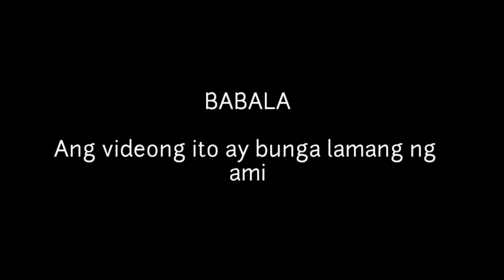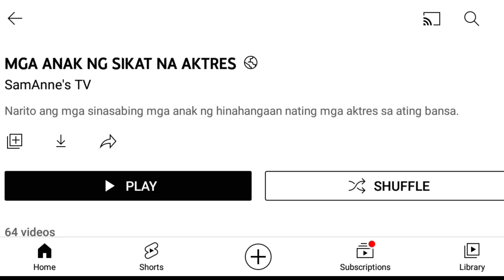KILALANIN SI LAURICE GUILLEN AT ANG KANYANG MGA ANAK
Isinilang si Laurice Guillen noong January 31, 1947. Siya ay isang kialang aktres at director sa ating bansa. Isa rin siyang college professor.
Nag-aral si Laurice sa St. Therese College sa Cebu City. Kumuha siya ng AB English degree at nagtapos rin sng MS in communication sa Ateneo de Manila University kung saan doon din siya nagturo sa kolehiyo.
Pagakatapos ay kumuka siya ng televiisio production course sa ilalim ni Nestor Torre noong 1967. Nagsimulang umarte sa mga palabas si Laurice noong napabilang siya sa pelikulang Tinimbang Ka Ngunit Kulang at sa dramang A Dangerous Life.

Ilan pa sa mga pelikulang kanyang nagawa ay Lunes, Martes noong 1975, Inay noong 1977, Init noong 1978, Ina, Kapatid, Anak noong 1979 at sa pelikulang nagalit ang Buwan sa Haba ng Gabi noong 1983.
Ang sikatna actor na si Johnny Delgado ang asawa ni Laurice kung saan nagkaroon sila ng dalwang anak. Narito’t kilalanin natin sila.

1. Anna Feleo
Si Ana Feleo ay marahil ang iyong paboritong supporting actress para sa anumang telepantasya na maaari mong maisip.
Ginampanan niya ang matapat at pinagkakatiwalaang si Ades ng Lireo sa Encantandia, ang misteryosong Bayang sa Amaya, isang kameo role sa Ang Panday.
Kapansin-pansin ang kanyang husay at kasanayan sa pag-arte dahil tunay na dumadaloy ang talentong ito sa kanilang mga dugo.
Siya ang panganay na anak ng yumaong multi-award aktor na si Johnny Delgado at ang award-winning na director ng pelikula na si Laurice Guillen.
Sinimulan ni Anna ang kanyang karera bilang isang modelo at kalaunan ay nakipagsapalaran sa industriya ng showbiz.
Nagtapos si Anna sa College of Music sa University of the Philippine.
2. Ina Feleo
Si Irina Guillen Feleo ay ipinanganak noong  Disyembre 29, 1986. Mas kilala bilang si Ina Feleo. Siya ay isang ring artista, figure skater, dancer, at manunulat.
Sumikat siya dahil sa ginampanan niya ang pagiging kontrabida bilang si Odessa sa romantiko-horror-drama sa GMA Network na Hanggang Makita Kang Muli.
Sa pagitan ng edad na mula 9 at 16 ay nagsanay si ina bilang isang figure skater dito sa Pilipinas, ngunit lumipat ito sa USA dahil sa kawalan ng mga pasilidad sa ating bansa.
Sa pagitan ng 2003 at 2008, siya ay naging kasapi siya ng Bayanihan Dance Company at nalibot niya ang iba`t ibang mga bansa dahil dito.
Nagtapos siya sa Ateneo de Manila University na may degree sa Creatice Writing.
Sinubukan ni ina ang kanyang kapalaran sa mundo ng showbiz industry. Nagsimula siya bilang dancer at maging sa speaking roles.
Nakatanggap siya Best Performance of an actress" award sa Cinemalaya para sa kanyang pagganap sa pelikulang Endo.
Noong 2019 ay na engaged si Ina sa kanyang long time boyfriens at nagpakasal sila noong Disyembre 1, 2020.